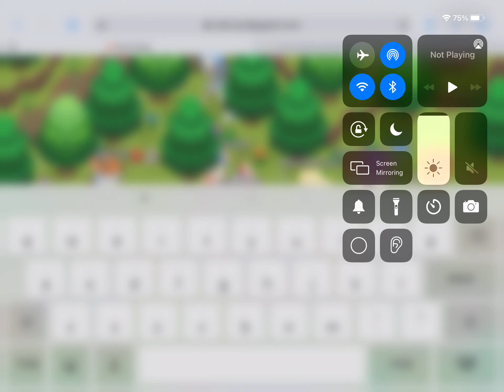How to get the black fang and black fang coat in prodigy